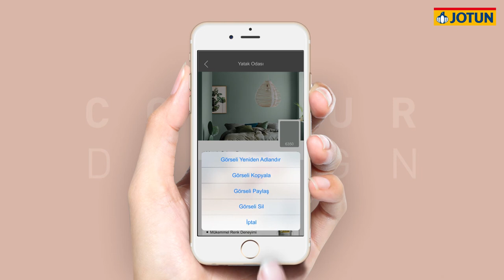Evinizi Jotun ColourDesign ile Renklendirin!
Şimdi, eviniz için en doğru rengi seçmek çok kolay!

Jotun ColourDesign uygulaması ile evinizin fotoğrafını çekerek duvarlarınızı renklendirebilirsiniz. Fotoğraflardan ilham alabilir, trend renklerin duvarlarda nasıl durduğunu uygulama üzerinden görebilirsiniz. Üstelik, evinize en uygun ürünü, ihtiyacınız olan miktarda size en yakın Jotun mağazasına göndererek boyalarınıza en hızlı şekilde ulaşabilirsiniz.

1926 yılında Norveç'te kurulan Jotun, Dünya'nın en büyük inşaat boyaları, deniz boyaları, endüstri boyaları ve toz boya üreticilerindendir.